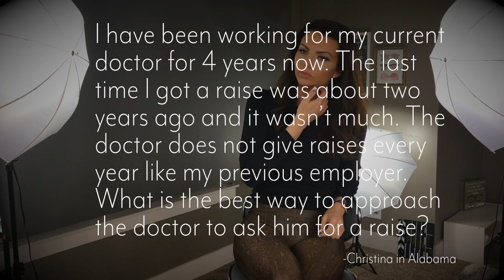$RAISES IN OPTICAL!$ Whether you are wanting one, or feeling pressured to give one...you need this!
In this video Kayla breaks down the struggles we face in optical with managing who get raises, and being able to ask for a raise when you feel one is deserved.